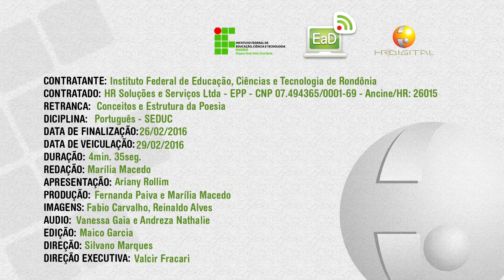Conceito e Estrutura da Poesia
Acompanhe essa entrevista com a professora Dinalva Fernandes, mestre em Estudos Literários, falando um pouco sobre a linguagem da poesia.